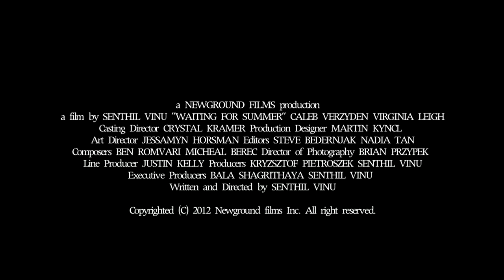Waiting For Summer - Teaser Trailer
Waiting for Summer; feature film by Senthil Vinu
Produced by Bruno Marino and Krzysztof Pietroszek

Virginia Leigh co-stars as Chantal  VirginiaLeigh.com